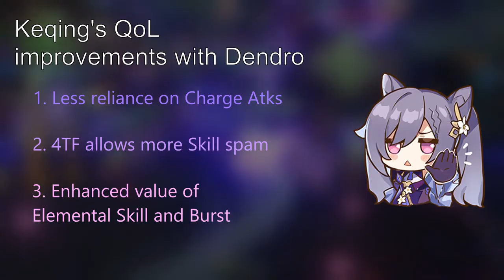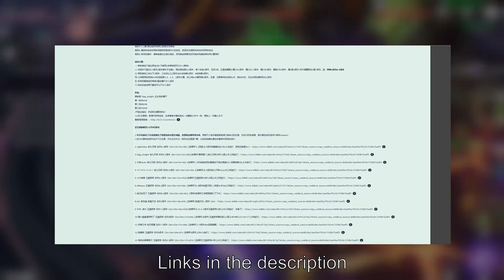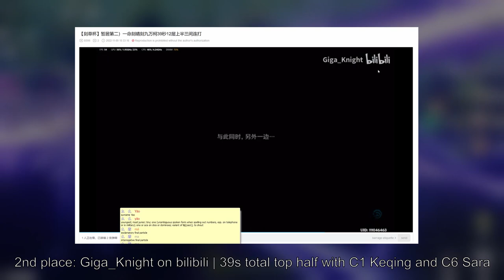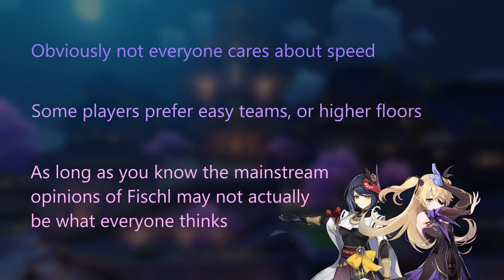Aggravate is not "carried" by Fischl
Why do end game players and speedrunners rarely use Fischl? Isn't she hyped as broken and insane for dendro-electro reactions?
Why is there a gap between the mainstream audiences perceptions of Keqing and Yae Miko teams vs what hardcore players might actually play? In this video I attempt to explain some misconceptions and how the divides in understandings can occur.

0:00 Keqing's QoL improvements
1:41 Fischl is "Overpowered"?
2:58 Why players using Sara
3:28 Speedrun Cup examples
4:30 Power budgets
5:25 Keqing and Sara's power in practice vs theory
7:38 Fischl is still great
9:01 Not everyone cares about speed